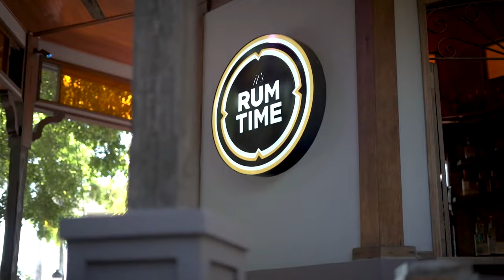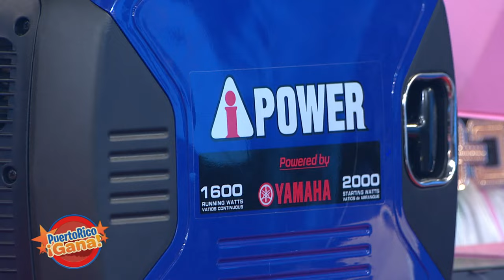02 PR GANA ABR 11 2022